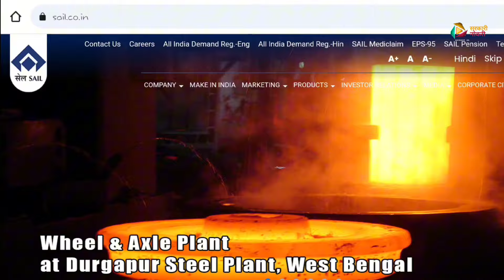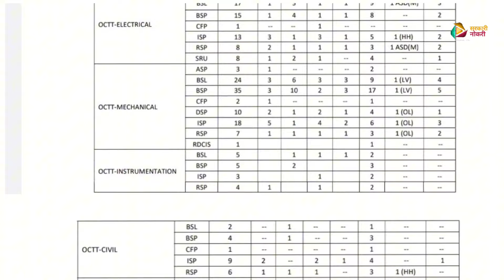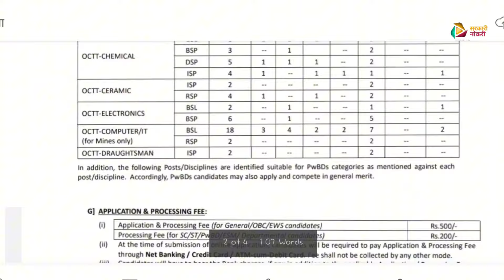रेल्वे मंत्रालय मध्ये सर्वात मोठी पर्मनंट भरती २०२४ | RPF Recruitment 2024 | 10th pass Job vacancy 🚊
दररोज जॉब अपडेट मिळवण्यासाठी खाली दिलेल्या Instagram चॅनेलची लिंक वर क्लीक करून जॉईन व्हा.

Apply Online
Start 15 April 2024 .

Notification -

RPF Job Vacancy
RPF SI Recruitment 2024
RPF Job
RPF Sub Inspector Recruitment 2024
RPF Constable Vacancy 2024
Sarakri Naukri
Railway Protection Force Recruiment 2024
sarakri Job, Government Job 2024
10 Paas Government Job
रेल्वे मंत्रालय मध्ये पर्मनंट मेगा भरती 2024